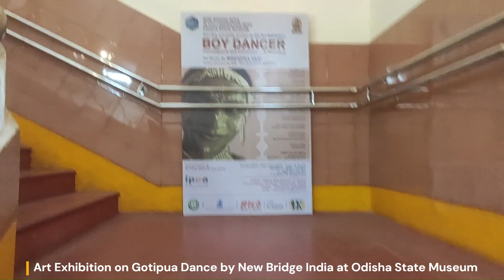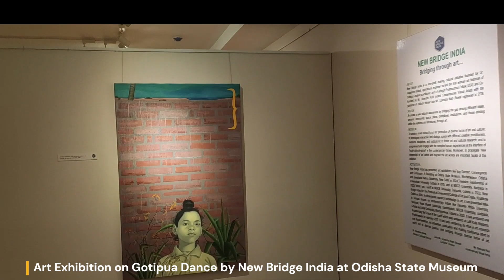Art Exhibition 2024 || Gotipua Dance || New Bridge India || Dr. Rajashree Biswal || Birendra Pani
This art Exhibition was based on the life of Gotipua Dancers and their life style changed over the time. This was done by Dr. Rajashree Biswal and Artist Birendra Pani. It was hosted by Odisha State Museum.